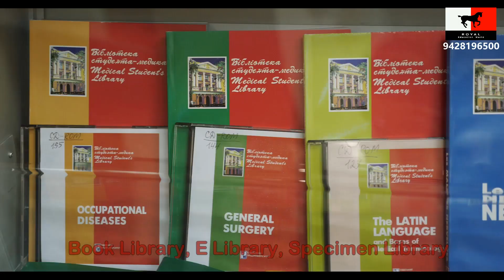MBBS IN UKRAINE | Vinnytsia National Medical University, Ukraine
Vinnytsia National Pirogov Medical University, Ukraine. Complete overview of University campus, labs, Hospitals, Hostels, Mess & our Relations.